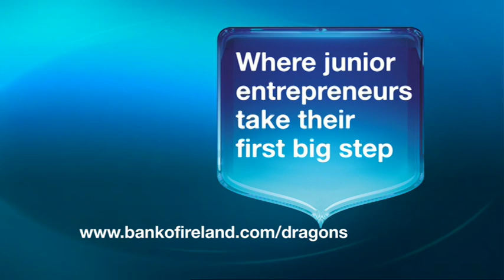Junior Dragons' Den | Apply Now | RTÉ One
This year also provides an opportunity to the next generation of business people with Junior Dragon's Den. Open to applicants between 12- 18, the nation's young people will get a chance to show that their fresh new ideas can make it in the Den and secure the approval of the Dragons.

If you think you have a design, idea or product that can pass the Dragon's tests apply today.